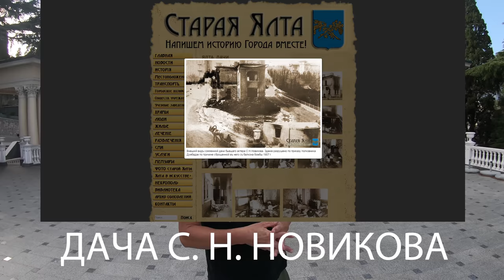Как в Ялте на губернатора покушались. Экскурсионная зарисовка